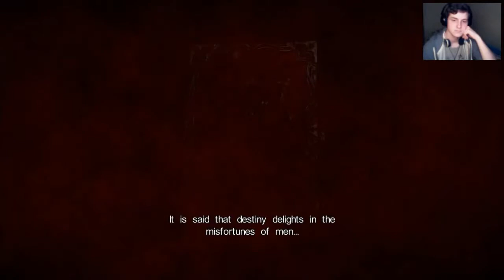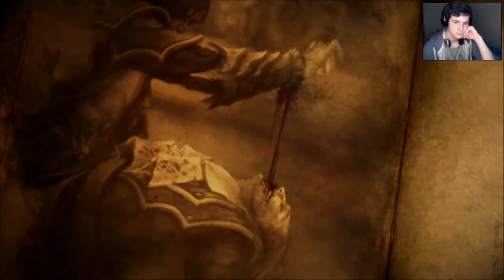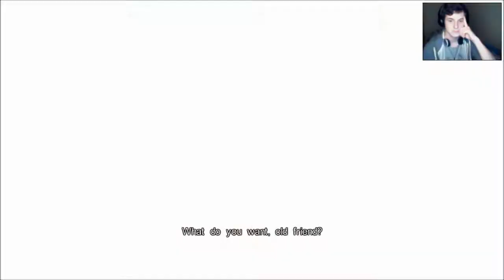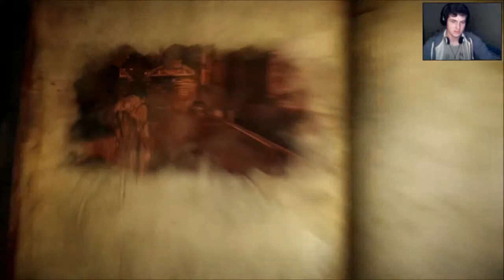Castlevania LoS 2 #2 "Il sunt Dracul"